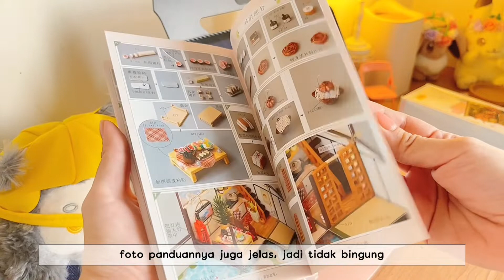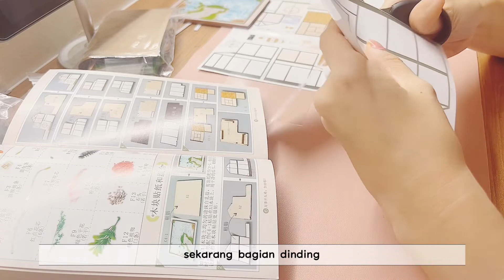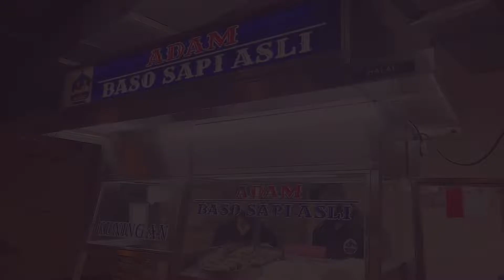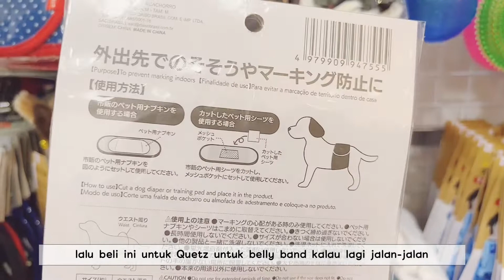daily vlog ✨🍜 unboxing shopee haul📦 daiso shopping, happy eating, diy craft, me time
Hi! ☺️
Have a nice day! ( ´ ▽ ` ).｡ｏ♡